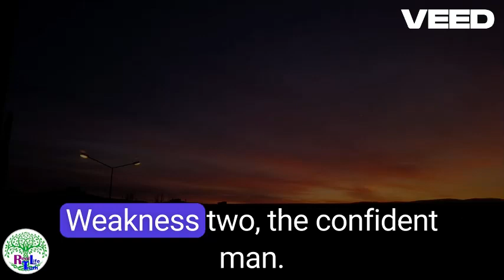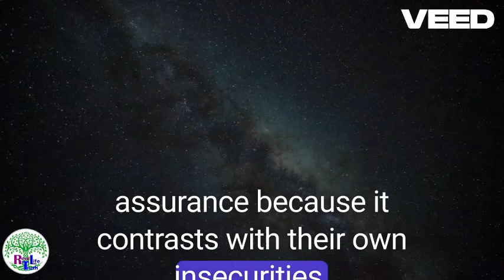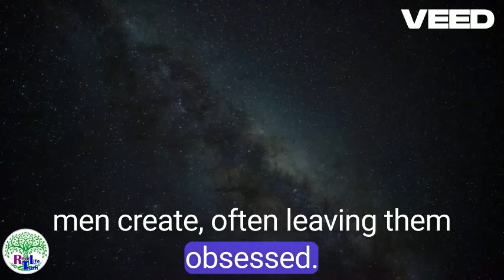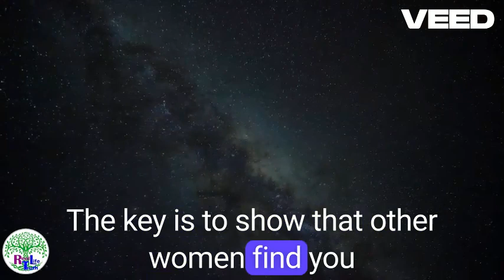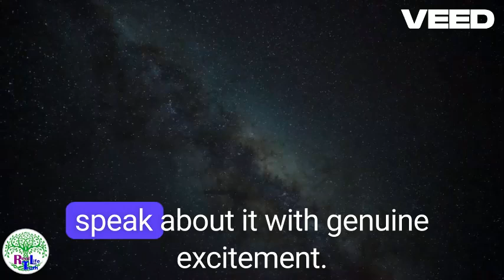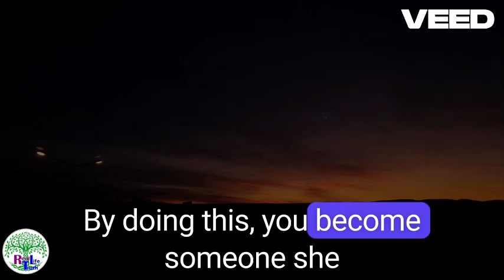Top 10 Female Weaknesses Each Men Must Know !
Discover the hidden vulnerabilities that women have and how you can use this knowledge to create genuine connections. From the allure of the steadfast man to the charm of the confident leader, learn the secrets to captivate her heart effortlessly. Dive into the psychology behind female attraction and become the man women can't resist!